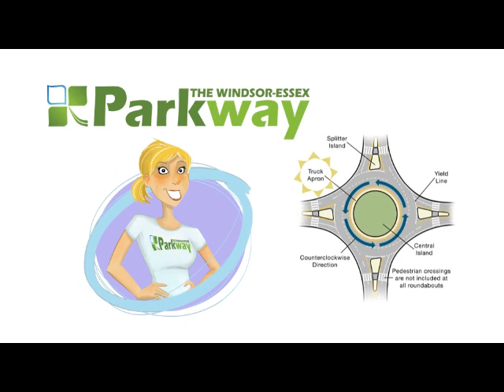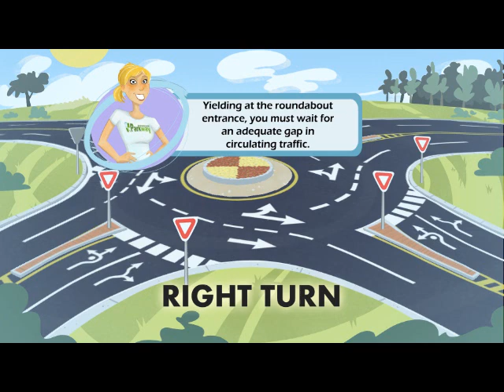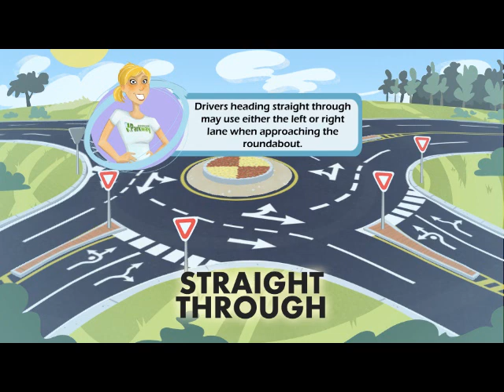The Rt. Hon. Herb Gray Parkway Roundabout Tutorial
The Rt. Hon. Herb Gray Parkway team in partnership with the Tradigital Animations Program and students at St. Clair College created this roundabout animation tutorial to guide viewers through the safe and proper navigation of multi-lane roundabouts. A multi-lane roundabout was opened to traffic on the Rt. Hon. Herb Gray Parkway November 5, 2012. The multi-lane roundabout is the first permanent feature of the Parkway to open to traffic and is a first for the Windsor --Essex region.